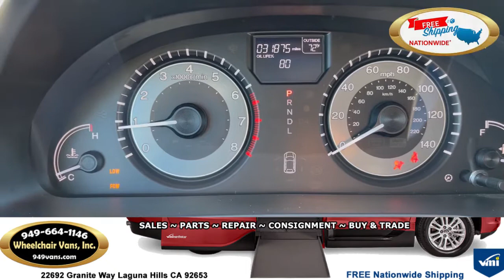For Sale 2016 Honda Odyssey EXL - VMI Northstar Power Infloor Ramp Side Loading Wheelchair Van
22692 Granite Way Laguna Hills CA